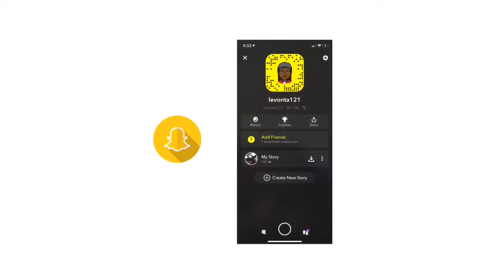(❗️Must watch❗️)why they do that to this game